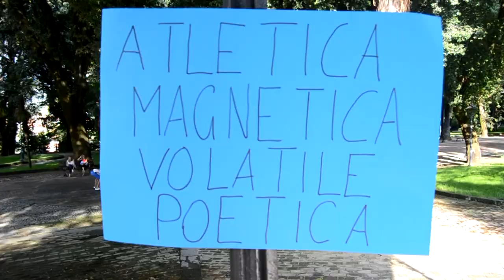Viva La Liberta' - Francesco Pantusa (Cover Jovanotti)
VIVALALIBERTA'

Francesco Pantusa: Sassofoni, Arrangiamento e Composizione

Ringraziamento speciale a:
Francesco Vitari: Rec Chitarre
Marco Pantusa: Rec Tastiere
Simone Ritacca: Rullante nel video

Riprese e Montaggio: Aldo Campanaro

Comparse (in ordine di apparizione):
Anna Noce
Livio Altimari
Francesco Vivacqua
Francesco "Kikko" Campanaro
Lorenzo Rizzuti
Alain Monaco
Eleonora Tabacchi
Marco Pantusa
Serena D' Ippolito
Silvia De Luca